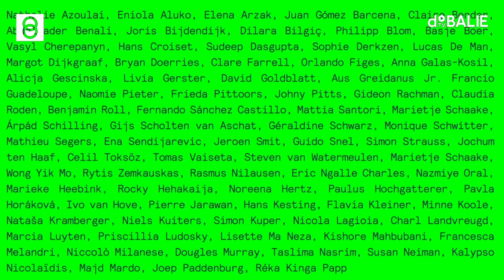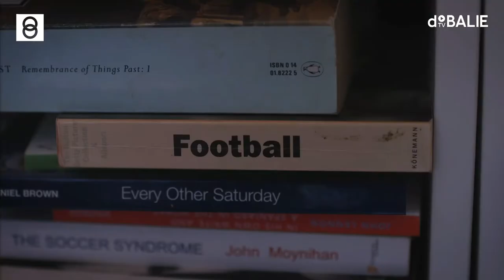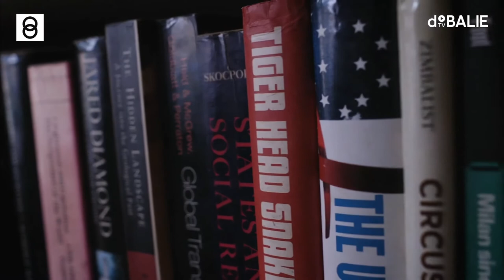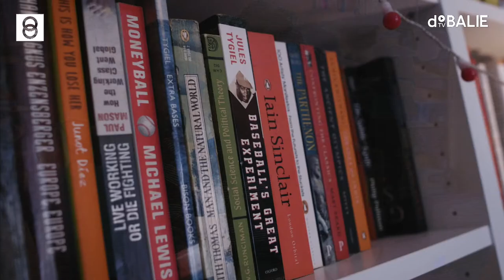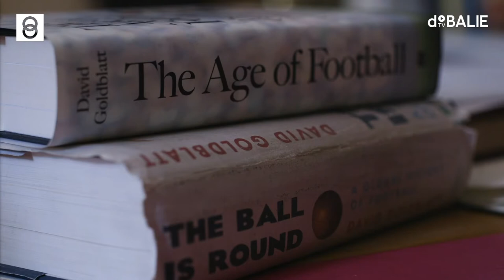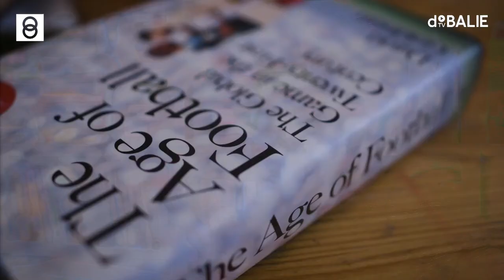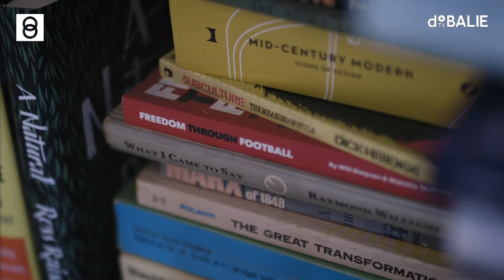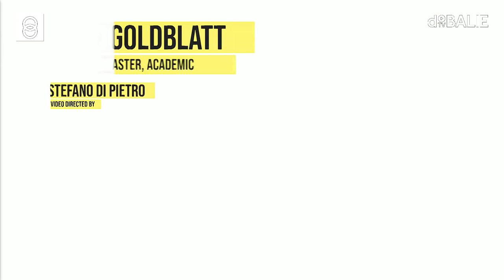Football The peoples game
Together with former England international Eniola Aluko, street pro legend and social entrepreneur Rocky Hehakaija and football historians David Goldblatt and Simon Kuper, we address football’s uncomfortable relationship with nationalism and racism before recognizing its potential to bring people closer together.